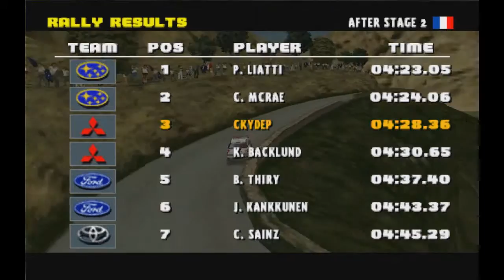Прохождение Colin McRae Rally часть 7 "Ралли Корсики"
В этой серии нам предстоит покорить Корсику

Прохождение записано с эмулятора ePSXe 1.8.0 с помощью программы Open Broadcaster Software. Управление в играх осуществляется при помощи геймпада DualShock 3